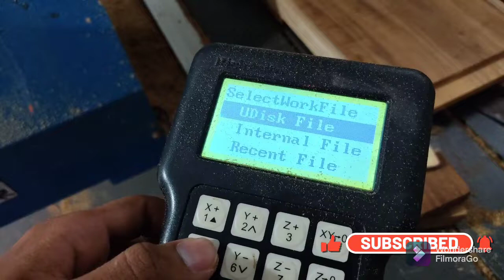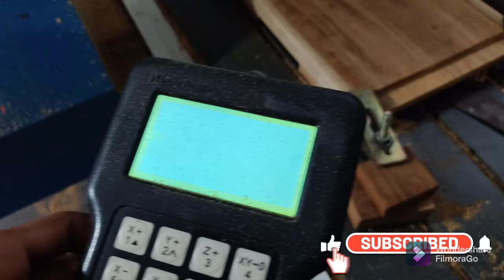CNC jali cutting 30mm thickness teak wood from Siri wood carving designs,jalicutting designs work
CNC jali cutting 30mm teak wood from Siri wood carving designs,sofa jalicutting designs work process from Siri wood carving designs, Wood carving,woodworking, grill designs,cnc carving machine works,cnc jalicutting designs work's,letest double door designs,beds,sofachairs,frames,arches,darvaja frames and single door carving designs work from Siri wood carving designs,this video background song is YouTube free songs downloaded in,